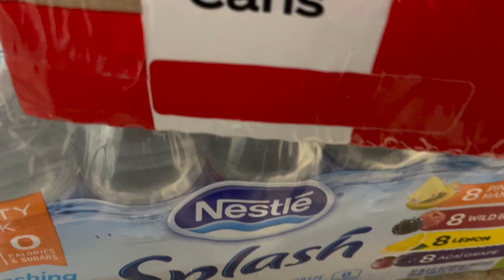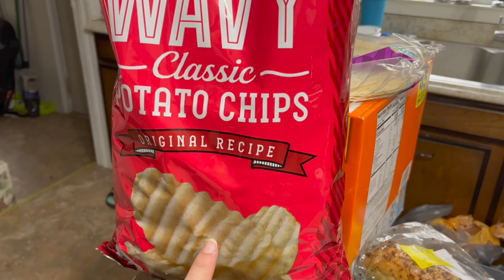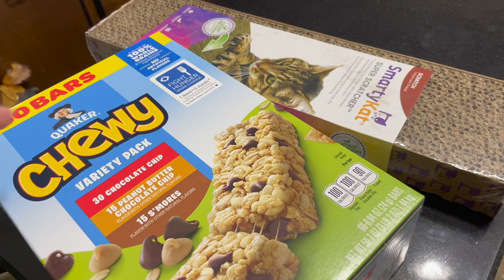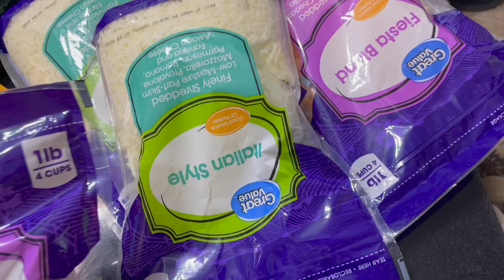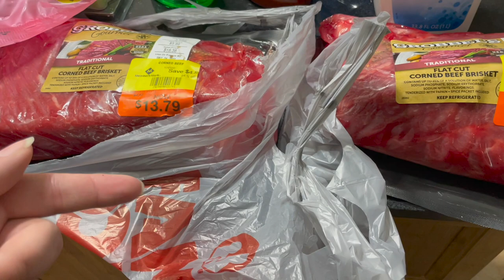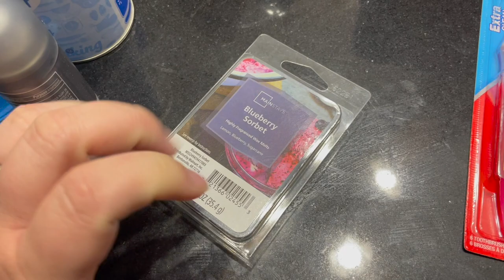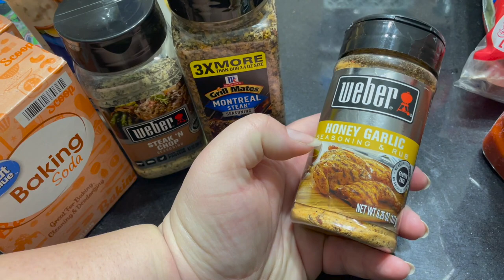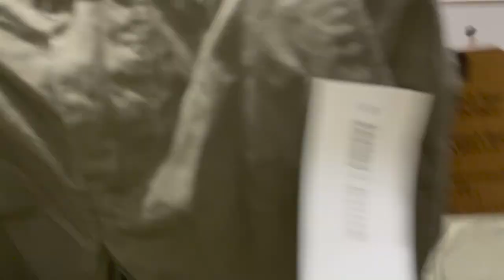$564 Mega Grocery Haul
we got our tax return check, so I used a chunk of it to stock us up on some of our favorite things

Instagrame@ cristin.sierra

Shop my closet on poshmark @cristinsierra